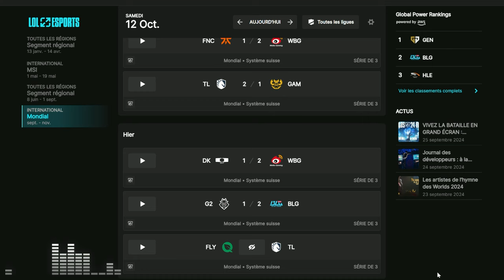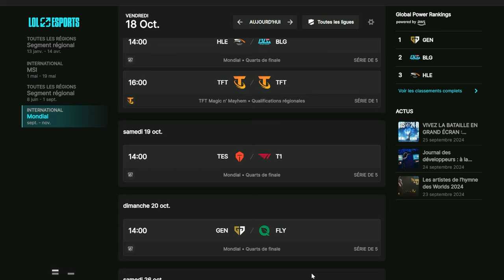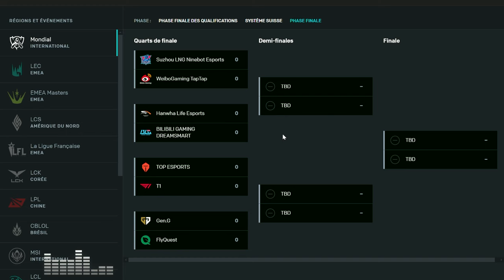RECAP WORLDS JOUR 14: G2 PEUVENT-ILS LE FAIRE ?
Quatorzième récap des Worlds 2024 avec la dernière chance pour G2 de sortir du système suisse contre les BLG !

0:00 Intro
0:45 DK vs WBG
12:58 G2 vs Weibo
28:35 FLY vs TL
40:43 Planning